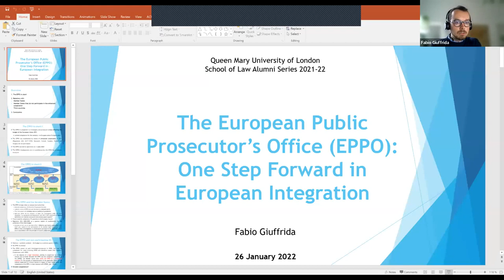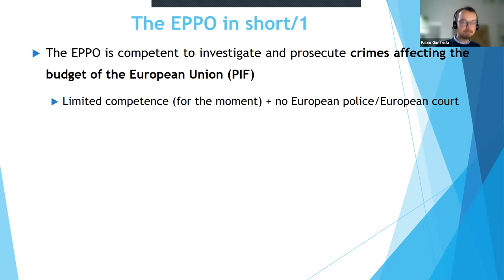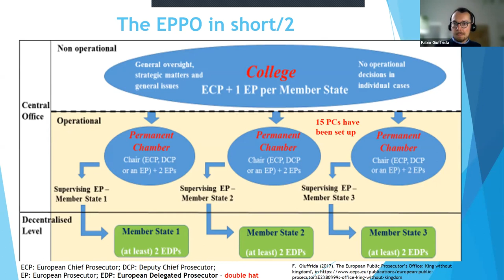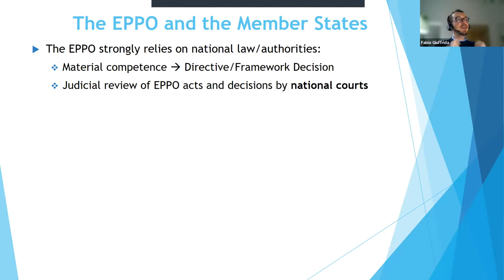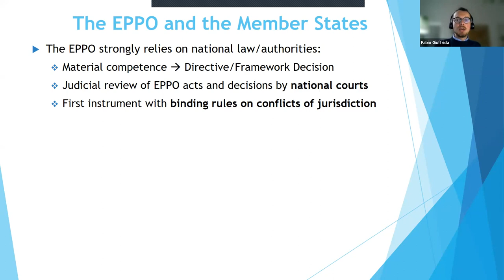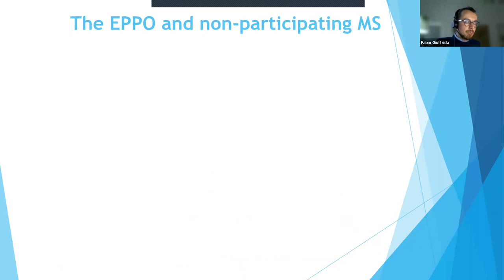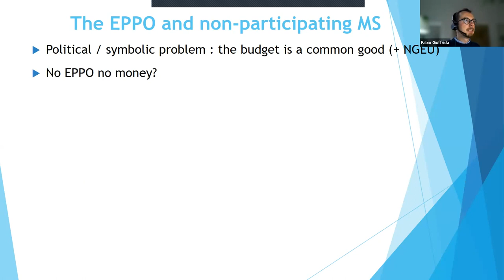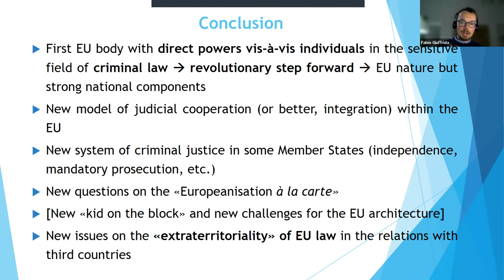Alumni Seminar Series: The European Public Prosecutor’s Office...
Alumni Seminar Series: The European Public Prosecutor’s Office: One Step Forward in European Integration

Speaker: Dr Fabio Giuffrida

Abstract: On 1 June 2021, the European Public Prosecutor’s Office (EPPO) started its operational activities. Being competent to investigate and prosecute crimes affecting the Union budget, the EPPO represents a groundbreaking development of European Union law: for the first time, an EU body has been vested with direct criminal law powers vis-à-vis the individuals. While EU criminal law has so far mostly aimed at enhancing cooperation among national authorities, especially by promoting the application of the mutual recognition principle in criminal matters, the EPPO transcends the logic of cooperation and is a first attempt at the integration of criminal justice systems. The establishment of the EPPO and the start of its operational activities raise however several questions, both within and beyond the EU.

These questions will be addressed by illustrating four different types of relations that will be crucial for the EPPO’s functioning, notably its relations with the Member States that participate in the EPPO, Member States that do not participate in it (as the EPPO was established by means of enhanced cooperation), other EU bodies and agencies, and third countries. Different legal and political challenges underlie each of these relations and are at the same time a testament to the fascinating complexity of the first supranational public prosecutor’s office.

Speaker profile: Fabio Giuffrida obtained his Ph.D. from the School of Law of the Queen Mary University of London in 2019, with a thesis on the European Public Prosecutor’s Office. He was postdoctoral researcher at the University of Luxembourg and, since June 2020, has been working as Policy Officer at the European Commission, in the Directorate-General for Justice and Consumers.